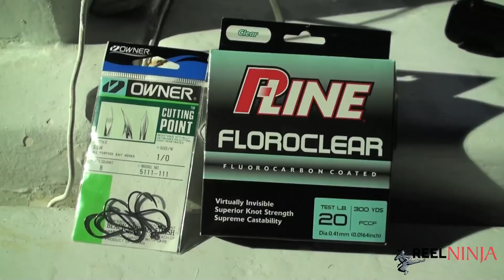Happy Hooker Pot Luck Fishing - Ling Cod, Halibut, Striped Bass, Rock Fish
Fishing on Happy Hooker out of Berkeley, CA. Good action! Striped bass and Halibut in the San Francisco Bay, and Ling Cod / Rod Fish outside the Golden Gate Bridge in the Pacific Ocean. Good Times!!!